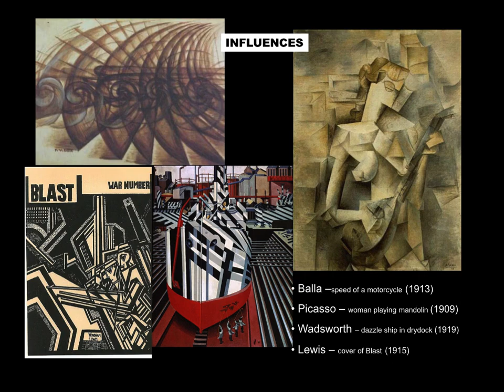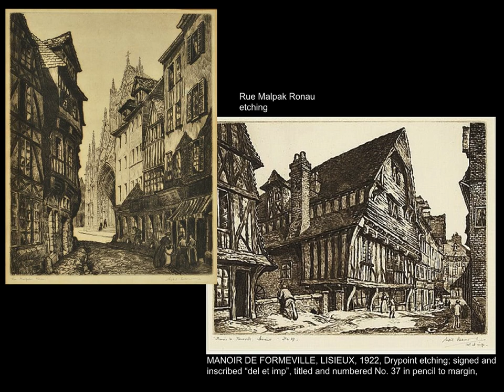Sybil Andrews: Part I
The 3-Part Series on Sybil Andrews is an examination of her career as she develops her art in England, beginning in the 1920’s and ending in Campbell River, British Columbia in 1992.   Born in Bury St. Edmunds is 1898, Sybil was a noted modernist artist in England through the 1920’s and 1930’s and was an accomplished linocut artist, having learned her craft under Claude Flight at the Grosvenor School in London in the late 1920’s.  She emigrated to Canada following the Second World War.

Part One looks at the formative years of Sybil as she grew up in England.  It follows the development of her linocut style, very much based on the movements of Futurism and Vorticism.  Part One concludes at the end of the 1920’s.

Part Two looks at Sybil’s work as it develops through the 1930’s.  The focus is on her thematic interests in labour (both industrial and agricultural), religion, sports and landscape.  It concludes with the start of WWII.

Part Three examines her work after she arrives in Canada in 1946.  Her stylistic approaches to art continue during her years in Campbell River, with a focus now on local labour, landscape and culture.  Sybil taught art for over 40 years from her home studio in Campbell River.  She passed away in 1992.